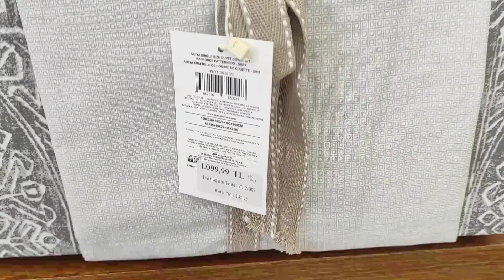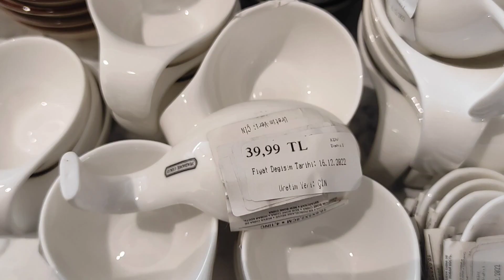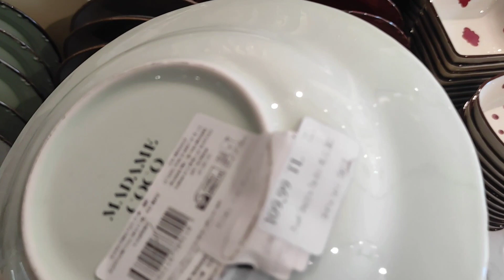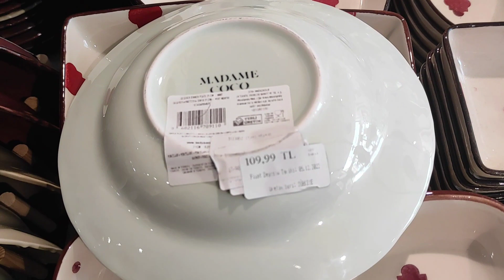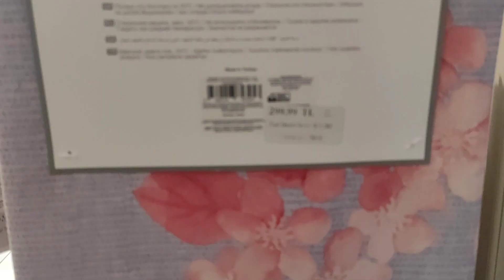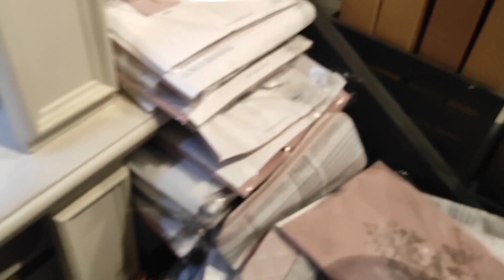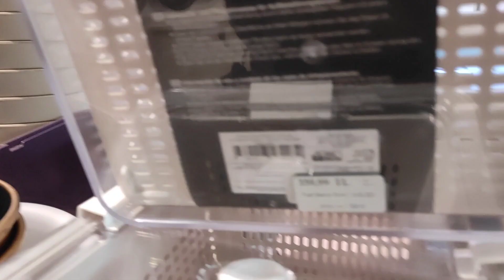Madame Coco Tüm Ürünlerde Sepette Yarısını Öde- Haftanın Fırsatları 3 Al 2 Öde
İyi günler. Madame Coco Tüm Ürünlerde Sepette Yarısını Öde-   Haftanın Fırsatları 3 Al 2 Öde. Çeyizlik Alışveriş. Madame Coco Deprem seferliğine katılmış bulunmakta. Aldığımız her ürün bölgedeki vatandaşlarımıza katkı sağlamakta.
Kampanya 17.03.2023 saat: 08:00 ile 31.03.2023 saat: 08:00 arasında geçerlidir.
Tüm indirimlere ek Porselen,  Cam ürünlerinde ,Plastik ürünlerde 3 al 2 öde kampanyası devam ediyor, Ayrıca  Kampanya 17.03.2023 saat: 08:00 ile 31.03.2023 saat: 08:00 arasında geçerlidir. Tüm ürünlerde sepette yarısını öde. 3 Al 2 Öde kampanyası şöyle Arkadaşlar;
Diyelim bir tabak beğendiniz fiyatı  100 tlç Önce %50 indirimle fiyatı 50 tl oluyor. Siz 3 tane alıp 100 tl ödüyorsunuz. Ben de birşeyler baktım. Masa örtüsü, börek saklama kabı , organizer , sebze kurutucu vs.

Hello. Have a nice day. Madame Coco Pay Half for All Products in Cart - Deals of the Week Buy 3 Pay 2. Dowry Shopping. Madame Coco has participated in the Earthquake expedition. Every product we buy contributes to our citizens in the region.
The campaign is valid between 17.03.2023 at 08:00 and 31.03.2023 at 08:00.
In addition to all discounts, the buy 3 pay 2 campaign continues on Porcelain, Glass products, and Plastic products. Also, the Campaign is valid between 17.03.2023 hours: 08:00 and 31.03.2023 hours: 08:00. Pay half on cart for all products. Here is the Buy 3 Pay 2 campaign, Friends;
Let's say you like a plate, its price is 100 TL. You buy 3 and pay 100 TL. I also looked for something. Tablecloth, pastry storage container, organizer, vegetable dryer etc.

Hallo. Einen schönen Tag noch. Madame Coco Bezahle die Hälfte für alle Produkte im Einkaufswagen – Angebote der Woche Kaufe 3, zahle 2. Mitgift einkaufen. Madame Coco hat an der Erdbebenexpedition teilgenommen. Jedes Produkt, das wir kaufen, leistet einen Beitrag für unsere Bürger in der Region.
Die Aktion ist gültig zwischen dem 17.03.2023 um 08:00 Uhr und dem 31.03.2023 um 08:00 Uhr.
Zusätzlich zu allen Rabatten wird die Aktion „Kaufe 3, zahle 2“ für Porzellan, Glasprodukte und Kunststoffprodukte fortgesetzt und gilt zwischen dem 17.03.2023 Uhr: 08:00 Uhr und dem 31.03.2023 Uhr: 08:00 Uhr. Bezahlen Sie die Hälfte des Warenkorbs für alle Produkte. Hier ist die Buy 3 Pay 2 Kampagne Freunde;
Angenommen, Sie mögen einen Teller, der Preis beträgt 100 TL. Mit einem Rabatt von 50% beträgt der Preis zunächst 50 TL. Sie kaufen 3 und zahlen 100 TL. Ich habe auch etwas gesucht. Tischdecke, Gebäckaufbewahrungsbehälter, Organizer, Gemüsetrockner usw.

Danke im Voraus, dass ihr mir zuschaut, meine Lieben.